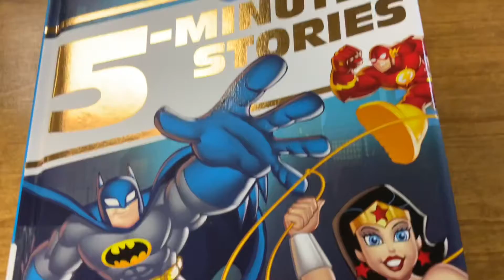Lucy Hill Patterson Memorial Library Texas Book Festival 2021 Grant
New youth books in series that are being added to the collection as a part of the Texas Book Festival 2021 Collection Enhancement Grant awarded to the Lucy Hill Patterson Memorial Library in Rockdale, TX